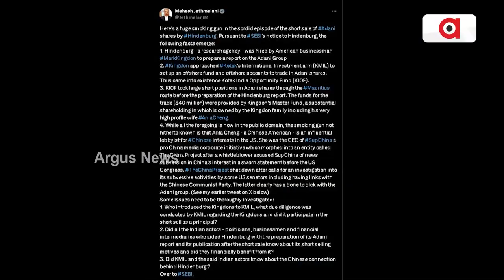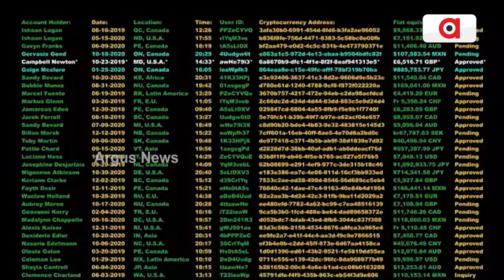ହିଣ୍ଡେନବର୍ଗ ରିସର୍ଚ୍ଚ ରିପୋର୍ଟ ୨ ମାସ ପୂର୍ବରୁ କ୍ଲାଏଣ୍ଟ ସହ ସେୟାର କରିଥିଲା ତଥ୍ୟ || Hindenburg Research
ହିଣ୍ଡେନବର୍ଗ ରିସର୍ଚ୍ଚ ତାର ରିପୋର୍ଟ ପ୍ରକାଶର ୨ ମାସ ପୂର୍ବରୁ କ୍ଲାଏଣ୍ଟ ସହ ସେୟାର କରିଥିଲା ତଥ୍ୟ । ଆଦାନୀ ରିପୋର୍ଟକୁ ନେଇ ଏଭଳି ତଥ୍ୟ ଦେଇ ମାର୍କେଟ୍ ରେଗୁଲେଟର ସେବି । ଏହାଦ୍ବାରା ବ୍ୟାପକ ଲାଭ କମାଇବା ସହ ଲୋକମାନଙ୍କ ମଧ୍ୟରେ ପ୍ୟାନିକ୍ ସୃଷ୍ଟି କରିଥିଲା ହିଣ୍ଡେନବର୍ଗ।